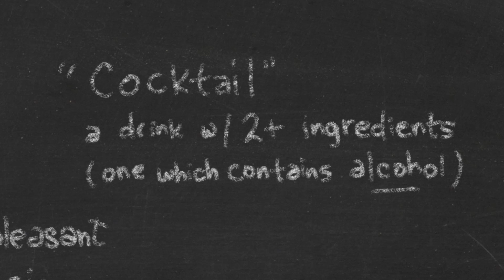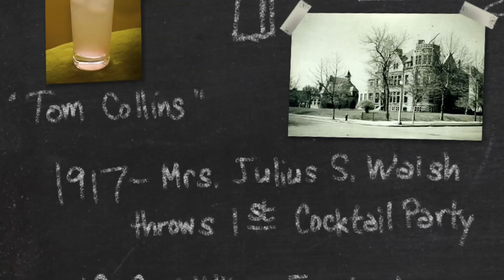History 101 - Cocktails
This educational segment, "History 101," provides brief history of the cocktail as mentioned during Episode 5 of Season 5 from the PBS Masterpiece Classic "Downton Abbey" featured on the live after-show "Manor of Speaking."

Initial broadcast date: February 1, 2015 (Episode #305)